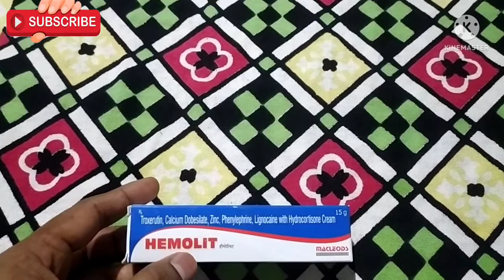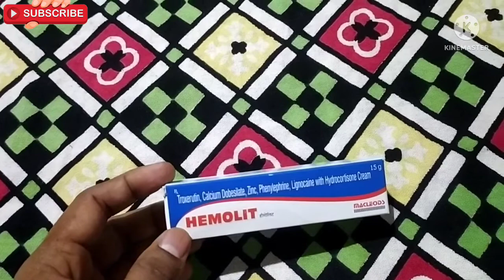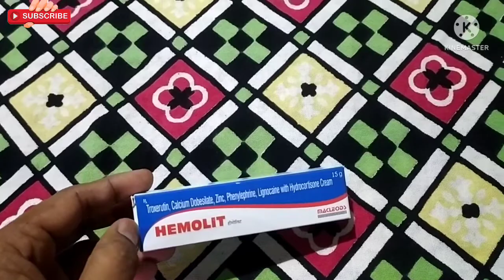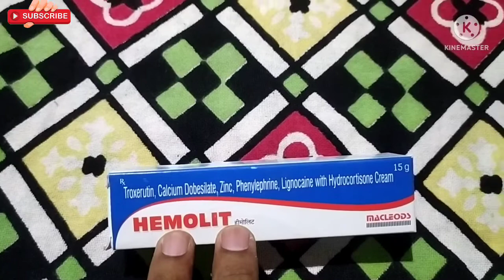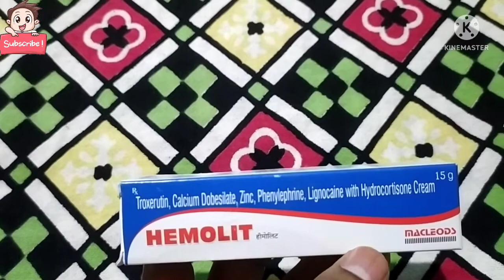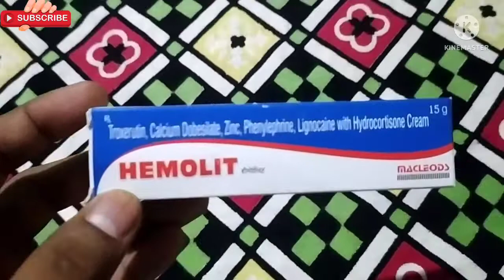Hemolit Cream | piles | Bawaseer Hemorrhoid ki dawai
in this video I will show you Hemolit Cream For treatment of piles or Bawaseer or Hemorrhoid
this Cream is very effective ang give quick response for piles treatment

best hemorrhoid cream
pilex cream
ointment for piles
ointment for hemorrhoids
prescription hemorrhoid cream
over the counter hemorrhoid cream
himalaya pilex cream
best cream for piles and fissures
best ointment for piles
best hemorrhoid cream for swelling
piles cure cream
best cream for piles
anti hemorrhoid cream
numbing cream for hemorrhoids

piles treatment
hemorrhoids treatment
piles cure in 3 days
piles medicine
internal hemorrhoids treatment
get rid of external hemorrhoids in 48 hours
external hemorrhoids treatment
hemorrhoids treatment at home
piles treatment at home
piles treatment in hindi
bleeding piles treatment
piles ointment
best medicine for piles